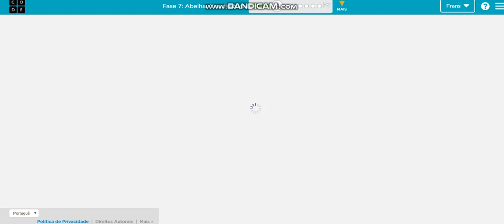FAZENDO A AULA DE PROGRAMAÇÃO DA MINHA ESCOLA E GRAVANDO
PSEÉ